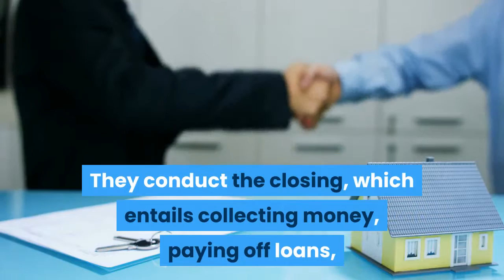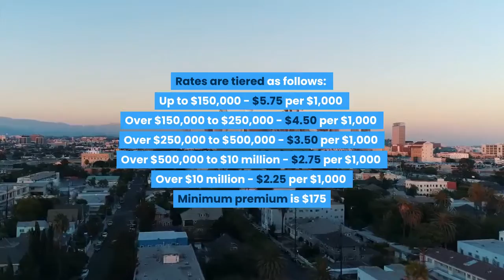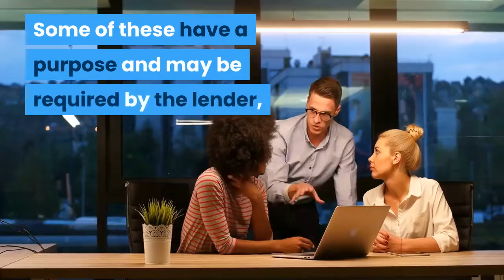How Title Fees Affect Your Bottom Line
I always strive to deliver an exceptional customer experience when I list your property or help you find a new home. An important part of my service involves looking out for your bottom line.

Many different players are involved in each transaction, and everyone wants a slice of the pie.

One important organization whose fees are often overlooked is the title company. We recently surveyed title companies and discovered that fees vary significantly.

Furthermore, picking the wrong title company could cost you thousands of dollars.

Find out why you need a title company, as well as, the associated fees that may follow. Because picking the wrong title agency may cost you big time in the long run!

We are your Dublin, Ohio real estate experts and we strive to help and our clients along the way as you buy or sell your home with us. Dublin Real Estate. REMAX